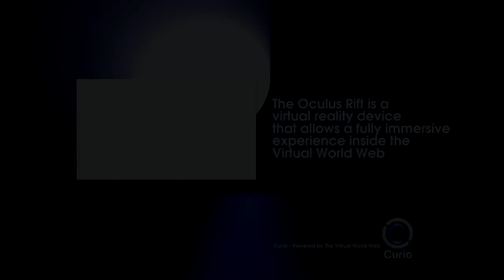Occulus Rift Demo with Curio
Don't just see it, experience it.

Fully compatible with Curio 3D, the Oculus Rift and the Virtual World Web unite to offer you an exceptional experience encompassing the many benefits that 3D immersive environments have to offer.